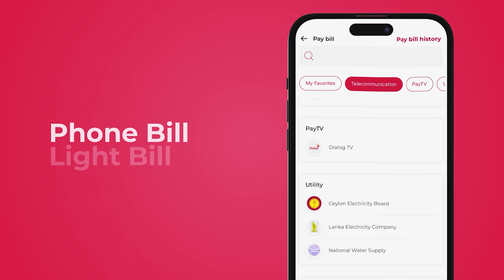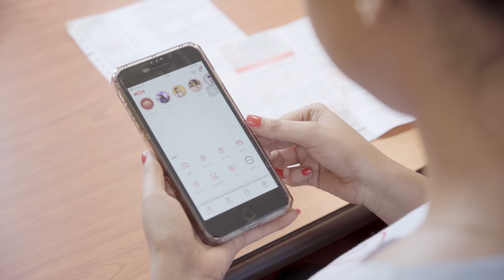Priyai - Soyaganeema | ජනයි ප්‍රියයි - සොයාගැනීම...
Concept/Script & Direction: Janai Priyai
Cast:  @GaviFernandoOfficial
Production Designer: Dheera Serasinghe
Dop: Sajitha Weerapperuma ( Shaggy) /Gimantha Arampath
Editor,Colourist : Sanjaya Madhubashana
Make-up Artist: Randika Tishan
Art Director: Nelaka Jagoda
Audio Recordist: Bhagya Ravishanka
Creative Graphic Designer: Hasitha Suhansa
Dubbing: Dilan Senanayake @ Av Rase
Concept Developer: Damith Welikala
Music /Mixing and Mastering: Vishwa Sankalpa

වැඩ ගොඩක් ලේසියෙන් එක app එකකින් WOW විදිහට කරගන්න අදම WOW Superapp එක download කරල 2GB Free Data දිනාගන්න!